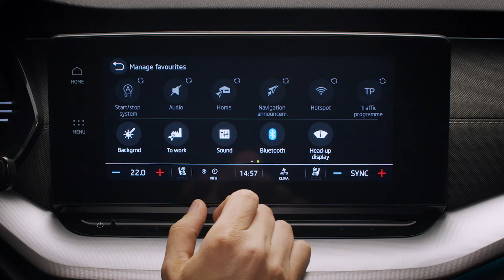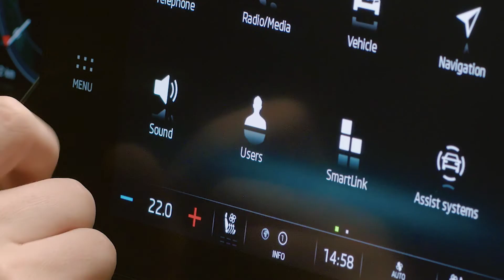2020 Skoda Octavia MIB 3 Introduction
2020 Skoda Octavia MIB 3 Introduction